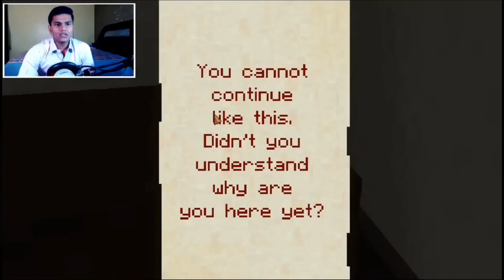Gamers Heart Attack Moments In Minecraft Techno Gamerz, GamerFleet, SmartyPie, Mythpat, bbs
Gamers Heart Attack Moments In Minecraft

herobrine smp election,
herobrine smp download,
herobrine smp day 1,
herobrine smp ip address total gaming,angry bird appangry birdsangry birds animationangry birds appangry birds bluesangry birds cartoonsangry birds compilationangry birds episodesangry birds gameangry birds movieangry birds movie 2angry birds seriesangry birds stellaangry birds toonsminecraft funnyno swearingpiggy seriespiggy talesstella serieswatch angry birdswatch angry birds bluesrovio